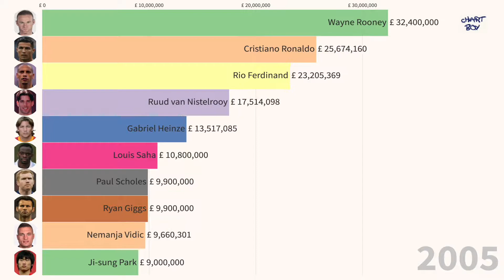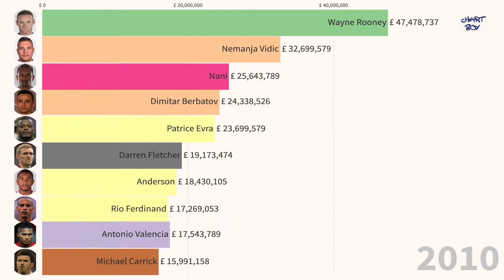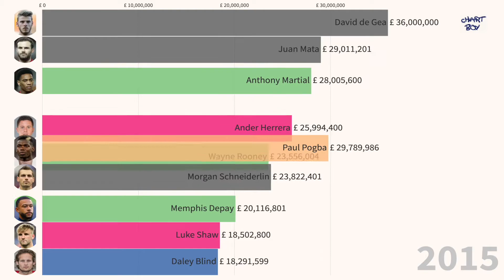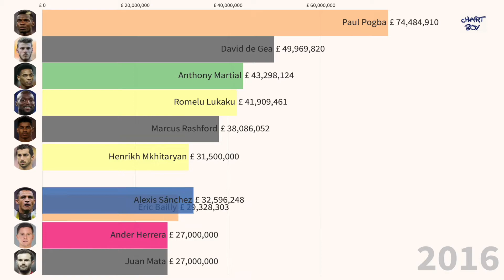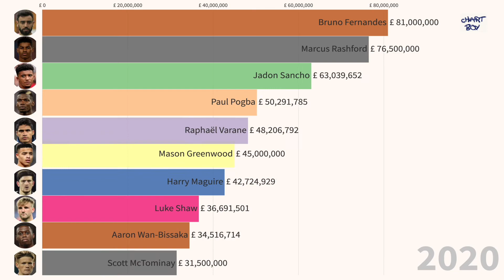Who is Expensive Player in the Manchester United? TOP 10 Man Utd player value Ranking 2004~2021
TOP 10 Man United player value Ranking 2004~2021

I will show you visualization videos of an interesting football stats.

- Players list -
Bruno Fernandes
Marcus Rashford
Jadon Sancho
Raphaël Varane
Paul Pogba
Mason Greenwood
Harry Maguire
Luke Shaw
Aaron Wan-Bissaka
Cristiano Ronaldo
Scott McTominay
Anthony Martial
Donny van de Beek
Victor Lindelöf
Fred
Jesse Lingard
Dean Henderson
Alex Telles
David de Gea
Amad Diallo
Diogo Dalot
Tom Heaton
Eric Bailly
Nemanja Matic
Edinson Cavani
Phil Jones
Tahith Chong
Juan Mata
Lee Grant
Wayne Rooney
Ruud van Nistelrooy
Rio Ferdinand
Gabriel Heinze
Louis Saha
Ryan Giggs
Paul Scholes
Ji-sung Park
Ole Gunnar Solskjaer
Nemanja Vidic
Patrice Evra
Gary Neville
Alan Smith
Mikaël Silvestre
Darren Fletcher
Edwin van der Sar
John O'Shea
Kieran Richardson
Wes Brown
Sylvan Ebanks-Blake
Tim Howard
Quinton Fortune
Giuseppe Rossi
Gerard Piqué
Luke Steele
Lee Martin
Liam Miller
Phil Bardsley
Ritchie Jones
Michael Carrick
Fangzhuo Dong
Chris Eagles
Jonny Evans
Tomasz Kuszczak
Floribert Ngalula
Henrik Larsson
David Jones
Adam Eckersley
Danny Simpson
Kieran Lee
Carlos Tevez
Anderson
Owen Hargreaves
Nani
Fraizer Campbell
Darron Gibson
Ben Foster
Febian Brandy
Dimitar Berbatov
Rodrigo Possebon
Zoran Tosic
Ritchie De Laet
Rafael
Ron-Robert Zieler
Manucho
Danny Welbeck
Federico Macheda
Fábio
Ben Amos
David Gray
Daniel James
Brandon Williams
Sergio Romero
Ethan Galbraith
Axel Tuanzebe
Anthony Elanga
Facundo Pellistri
Will Fish
Timothy Fosu-Mensah
Odion Ighalo
Joel Pereira
Hannibal Mejbri
Nathan Bishop
Shola Shoretire
Teden Mengi
Andreas Pereira
Arnau Puigmal
Marcos Rojo
Cameron Borthwick-Jackson
Dylan Levitt
Largie Ramazani
Angel Gomes
Ashley Young
James Garner
Matej Kovar
Ethan Laird
Romelu Lukaku
Alexis Sánchez
Ander Herrera
Chris Smalling
Marouane Fellaini
Matteo Darmian
Antonio Valencia
James Wilson
Henrikh Mkhitaryan
Daley Blind
Zlatan Ibrahimovic
Sam Johnstone
Morgan Schneiderlin
Memphis Depay
Guillermo Varela
Adnan Januzaj
Bastian Schweinsteiger
Chicharito
Tyler Blackett
Will Keane
Paddy McNair
Víctor Valdés
Nick Powell
Joe Rothwell
Ángel Di María
Radamel Falcao
Robin van Persie
Shinji Kagawa
Tom Cleverley
Marnick Vermijl
Wilfried Zaha
Saidy Janko
Michael Keane
Tom Thorpe
Anders Lindegaard
Bebé
Alexander Büttner
Ángelo Henríquez
Robbie Brady
Joshua King
Ravel Morrison
Mame Diouf
Michael Owen
Gabriel Obertan
Matty James
Corry Evans
Matthew Gill
Oliver Gill
Roy Keane
Ricardo
Diego Forlán
Kléberson
Phil Neville
Eric Djemba Djemba
Roy Carroll
David Bellion
Jonathan Spector
Cameron Stewart
Craig Cathcart
Danny Drinkwater
Demetri Mitchell
Di'Shon Bernard
D'Mani Mellor
Donald Love
Ethan Hamilton
James Chester
James Weir
Joe Riley
Josh Harrop
Kieran O'Hara
Larnell Cole
Magnus Wolff Eikrem
Matty Willock
Max Taylor
Michael Barnes
Phil Marsh
Reece Brown
Reece James
Regan Poole
Richard Eckersley
Ro-Shaun Williams
Ryan Shawcross
Ryan Tunnicliffe
Sam Hewson
Scott Wootton
Sean Goss
Tom Lawrence
Zak Dearnley
Zeki Fryers